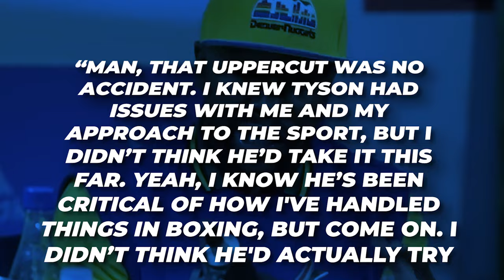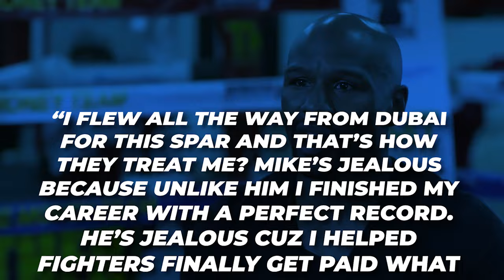Floyd Mayweather’s FIRST WORDS After Getting KNOCKED OUT By Mike Tyson In Sparring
Buckle up, we have the wildest news for you today! Floyd Mayweather has finally broken his silence after he ate one of Tyson’s nasty uppercuts and crashed down to the canvas in sparring! Yep, you heard that right! Iron Mike, the Baddest Man on the Planet, just knocked out Money Mayweather, and we’ve got all the details for you. So we know Mike Tyson is making a return to the sport of boxing this November 15th! , and his opponent? None other than the Problem Child Jake Paul, the knockout artist who's been racking up victories like Thanos hunting for infinity stones.  This guy is on a roll so Mike knew he needed the best training possible! And let’s just say it doesn’t get better than having Floyd Mayweather as your sparring partner! But things took a wild turn when one of the sessions got heated and Tyson ended up putting Floyd on the canvas! There’s a lot to discuss with this one so without further ado, let’s take a deep dive into the action.